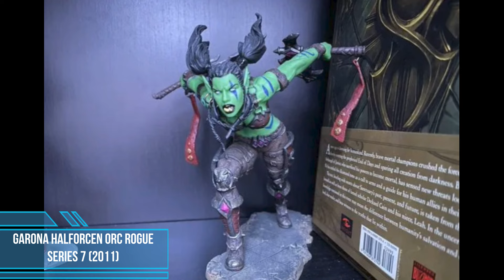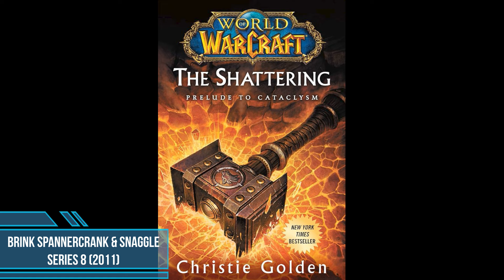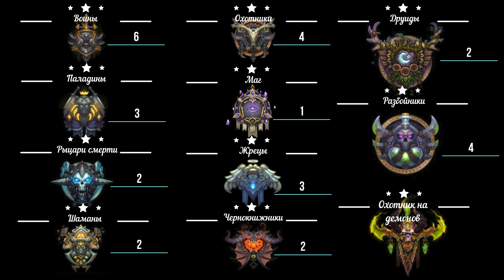Все фигурки DC Unlimited по World Of Warcraft. Часть 3. Артас, Тралл, Гаррош и остальные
Третья и финальная часть нашего разбора фигурок DC Unlimited.
Тут Артас и Тралл. Танцующий мункин и паладин, готовый снести шлем своему врагу. Именно в третьей части собрались самые лучшие и качетвенные фигурки из серии. Как всегда, с исторической справкой и нашими самыми-самыми обьективными оценками!

И мы собрали для вас статистику по всей серии фигурок!

Таймлайн:
00:00 Приветствие
00:40 Valdremar & Void
02:18 Тралл
04:23 Chen Stormstout
07:00 Гаррош
09:40 Taz’dingo Troll hunter
11:28 Артас
14:46 Judge Malthred Human Paladin
18:20 Garona Halforcen Orc Rogue
19:24 Garm Whitefang  Worgen Spy
22:10 Confessor Dhalia Forsaken Priestess
23:26 The Black Knight Argent Nemesis
25:53 Brink Spannercrank & Snaggle
27:21 The headless Horseman
30:17 Wildmoon Moonkin
32:49 Статистика
38:39 До новых встреч